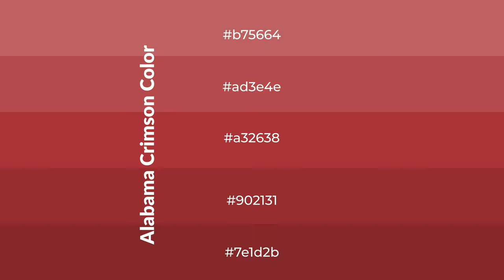Shades & Tints of Alabama Crimson color a32638 A Cool Brown color #902131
Shades of Alabama Crimson color a32638 Cool Shades of Alabama Crimson color with Brown hue for your project!

Shades
Hex 902131

Tints
Hex ad3e4e